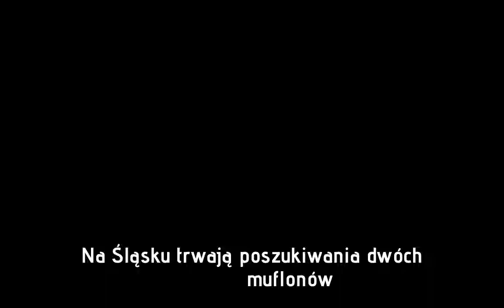Dwa muflony krążą po Śląsku. Jeden dotarł do marketu w Tarnowskich Górach